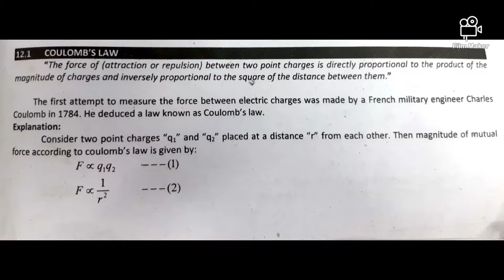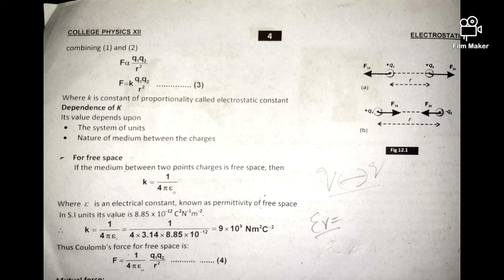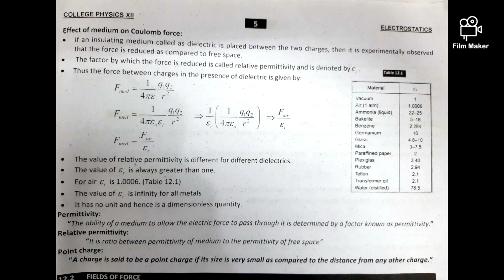Physics 2nd year, Topic: Coulomb's law